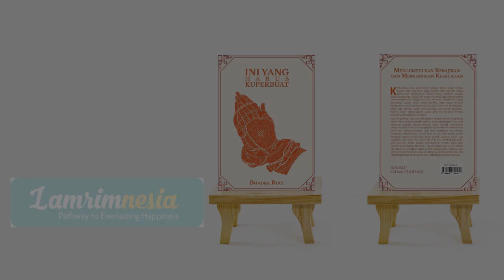Panduan Menyusun Altar yang Benar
"Bahkan mereka yang memandang dengan batin yang terganggu figur para Sugata yang dilukis di dinding, pada akhirnya akan bertemu sepuluh juta Buddha."
- Sutra Teratai Dharma Suci

Menyadari penting dan bermanfaatnya ada altar di rumah kita, Dharma Center Kadam Choeling Indonesia mempersembahkan panduan menyusun altar yang benar bagi teman-teman yang membutuhkannya.

Dapatkan diskon khusus 20% untuk buku "Ini Yang Harus Ku Perbuat" yang di dalamnya juga berisi panduan altar dengan mencantumkan "panduanaltar" dalam proses pemesanan ke Call Center Lamrimnesia ( , berlaku sampai dengan 30 November 2018.

Apabila Anda ingin mengundang rupang dan  stupa, dapat menghubungi Kepeng Nusantara (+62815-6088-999).